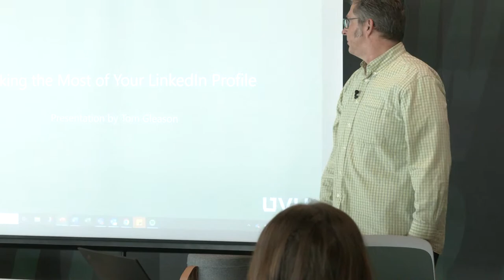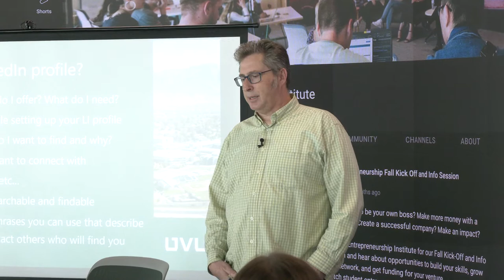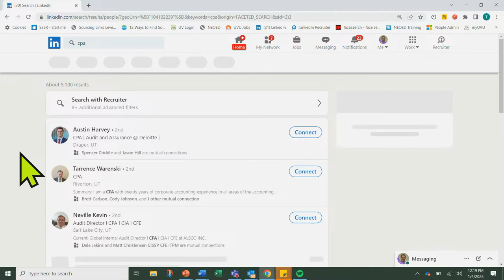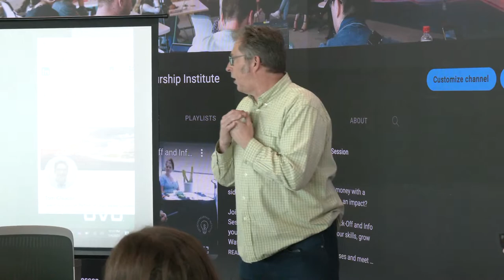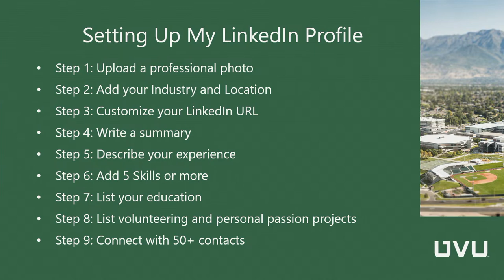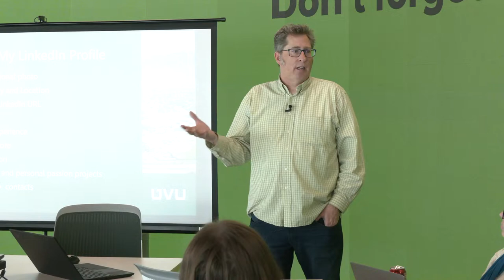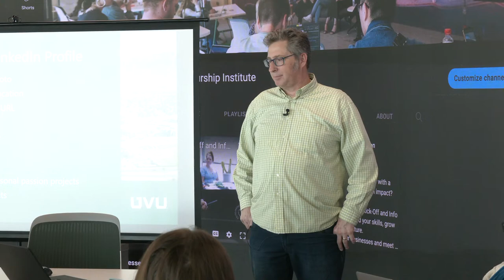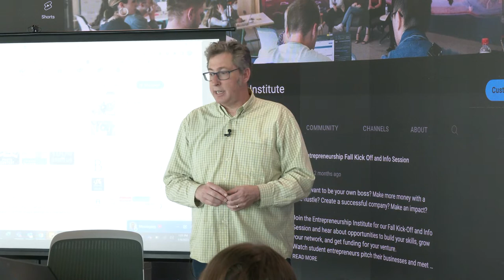WLW: Making the Most of Your LinkedIn Profile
Join us for this workshop on how to develop an effective LinkedIn profile that can help you make connections and build your business.

About Tom Gleason

Tom works for People & Culture here at UVU. He assists hiring managers across campus in attracting and hiring top talent utilizing best practices and commonsense.

About WE LIFT
WE LIFT is a UVU Entrepreneurship Institute program to increase the number and success of women entrepreneurs through a women-in-business ecosystem that becomes a gathering place where women can lift themselves, their families, their businesses, their communities, and their society. We collaborate with other organizations that support women entrepreneurs, develop funding sources to achieve long-term sustainability, include students in developing and implementing our progression, and involve, recognize, and support all women in the Utah entrepreneurship community.